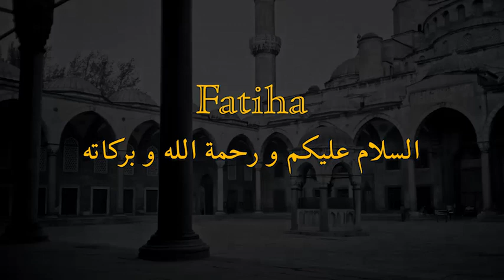Know This! - Bunu Bil! - إعلم أنَّ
23/12/2012

After Fajr prayer, Mawlana addresses his grandson H. Mehmet Nazim. It is our past actions that determines the picture of our present day, a big lesson that can be learned from Palestinians ... Mawlana said "Know This!"

Sabah namazından sonra Şeyh Efendi Hz torunu Mehmet Nazım'a hitab etti. Bugünümüzü belirleyen geçmişteki davranışlarımızdır-Filistinlilerden öğrendiğimiz büyük bir ders ... Şeyh Efendi Hz "Bunu Bil!" buyurdular.

بعد صلاة الفجر، مولانا خاطب حفيده الحج محمد ناظم . إن أعمالنا الماضية هي التي تحدد صورة يومنا هذا ، درس كبير يمكن استخلاصه من الفلسطينيين ... قال مولانا " إعلم أنً!"